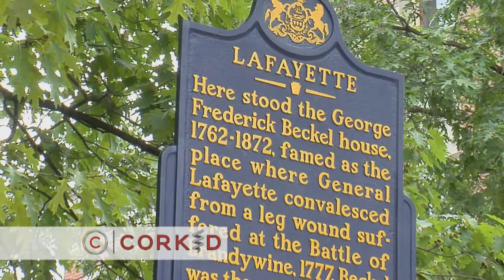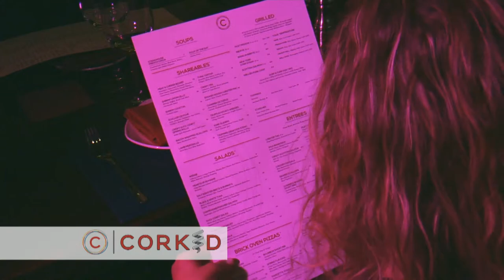Asian Inspired Dishes | Chef Joe Grisafi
Asian Inspired Dishes | Welcome to The Chef's Kitchen, joining us is Chef Joe Grisafi of Corked Wine Bar Steak and Seafood and we will be making some Asian Inspired Dishes: Ahi Tuna Salad with a Sesame Soy Vinaigrette and Salmon with Soba Noodles.